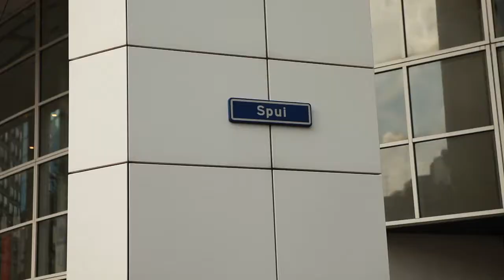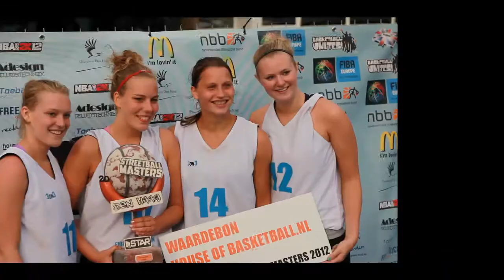Streetball Masters Den Haag 120804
Zie hier de highlights van Streetball Masters Den Haag 2012 op het Spuiplein . Deze video is gemaakt door Yogiemonk in opdracht van de Nederlandse Basketball Bond.